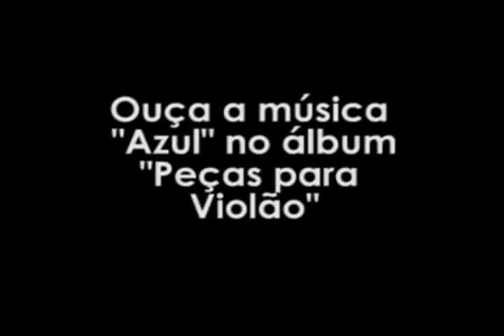Denis Mandarino - Azul (Blue)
Author: Denis Mandarino on Bass-Guitar. Featuring: Valter Cândido on Drums.